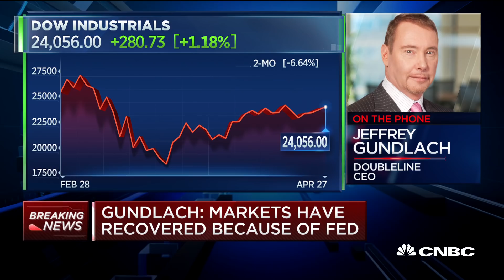Retest of market low is 'very plausible': Jeffrey Gundlach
CNBC's "Halftime Report" is joined by DoubleLine Capital CEO Jeffrey Gundlach to discuss his view of bonds and stocks amid the coronavirus pandemic.

Jeffrey Gundlach, CEO of DoubleLine, said Monday that the stock market could sell off again to retest the low in March as he believes investors are too optimistic about the economic recovery from the coronavirus pandemic.

“I’m certainly in the camp that we are not out of the woods. I think a retest of the low is very plausible,” Gundlach said on CNBC’s “Halftime Report.” “I think we’d take out the low.”

“People don’t understand the magnitude of ... the social unease at least that’s going to happen when ... 26 million-plus people have lost their job,” Gundlach said. “We’ve lost every single job that we created since the bottom in 2009.”

The so-called bond king revealed he just initiated a short position against the stock market.

“Actually I did just put a short on the S&P at 2,863. At this level, I think the upside and downside is very poor. I don’t think it could make it to 3,000, but it could. I think downside easily to the lows or beyond ... I’m not nearly where I was in February when I was very, very short,” Gundlach said.

The S&P 500 has bounced 30% off its March 23 low of 2,191.86 as investors cheered the Federal Reserve’s unprecedented stimulus measures as well as signs that the pandemic could be easing.

CNBC TV